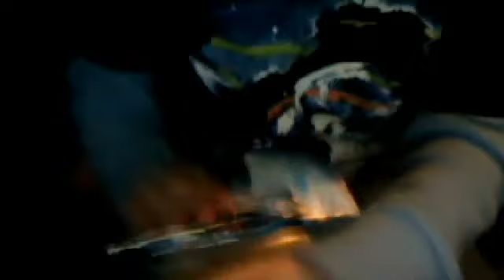Unboxing Eye-Brawl and Thumpback